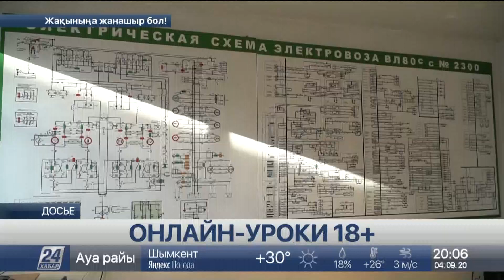«Взрослое видео» включили школьникам на онлайн-уроке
Порнография во время онлайн-урока. В одну из школьных видеоконференций вторглись неизвестные, которые стали нецензурно выражаться и включать непристойные видеоматериалы.